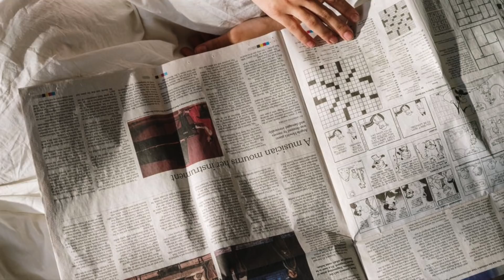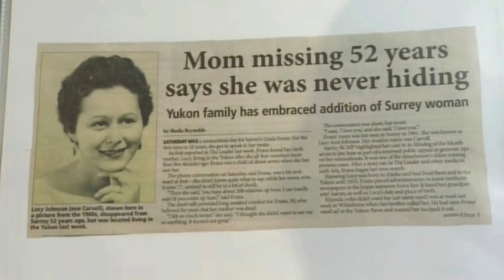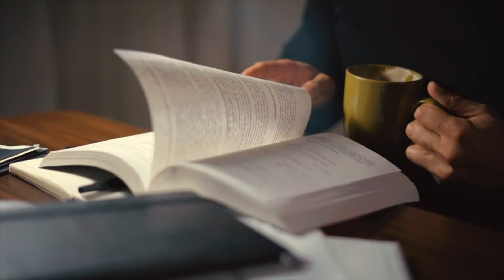Endlich Klarheit über das seltsame Verschwinden von Lucy Ann Johnson... / Mystery